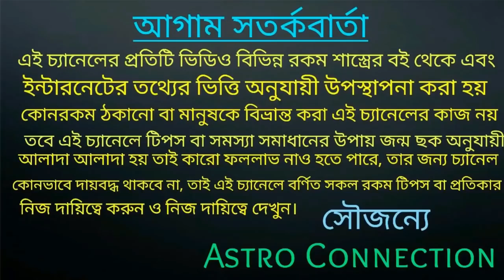22 June শুক্রের রাশি পরিবর্তনের ফলে 6 রাশির পকেট গরম হতে চলেছে!!!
22 June শুক্রের রাশি পরিবর্তনের ফলে 6 রাশির পকেট গরম হতে চলেছে।